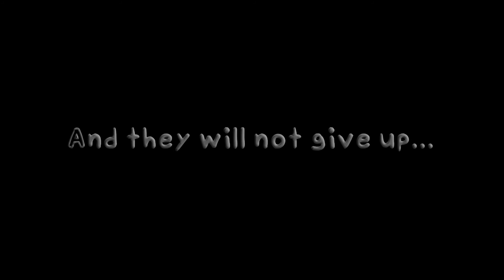Pico and Bridget's series of adventure PART 9:The city's last stand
Voice actors
Lorigamer87: Bridget
Williamlee: Pico
Real Pump: Pump & EVIL UMP
Octoling boy: Octoling boi